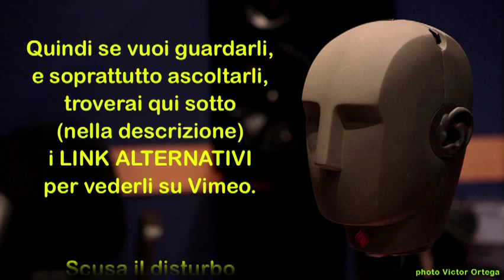Pink Floyd - TIME: "Stereo vs Binaurale" e "Backstage + Risultato integrale!" [3D Binaural Audio]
Questi due video documentano un Esperimento di Conversione da un Sistema Quadrifonico ad un Sistema Binaurale, ciò vi permetterà di ASCOLTARE IN QUADRIFONIA CON LE CUFFIE!!!
Ascoltateli e, se vi va, commentate qui sotto, grazie! :)